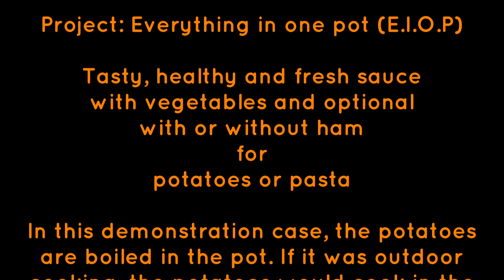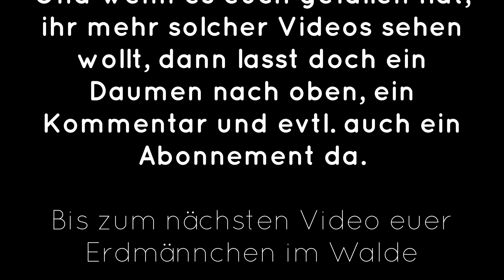Leckere, gesunde und frische Sauce mit Gemüse / Tasty, healthy and fresh sauce with vegetables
Projekt: Kochen und Backen - Alles in einem Topf (A.I.E.T)

Leckere, gesunde und frische Sauce
mit Gemüse und wahlweise
mit oder ohne Hinternschinken
für
Kartoffeln oder Nudeln

In diesem Vorführfall werden die Kartoffeln im Topf gekocht. Wenn es Outdoor kochen wäre würden die Kartoffeln in der Glut garen.

Project: Cook and bake - Everything in one pot (E.I.O.P)

Tasty, healthy and fresh sauce
with vegetables and optional
with or without ham
for
potatoes or pasta

In this demonstration case, the potatoes are boiled in the pot. If it was outdoor cooking, the potatoes would cook in the embers.